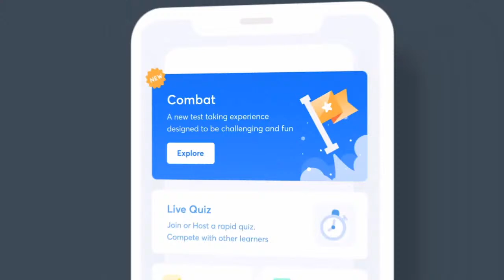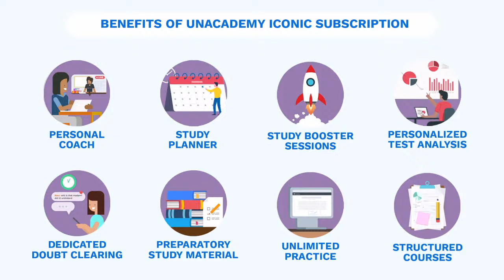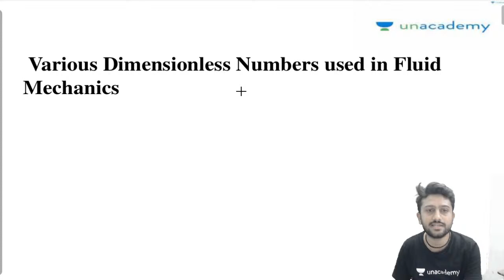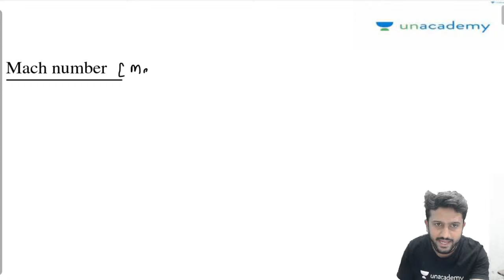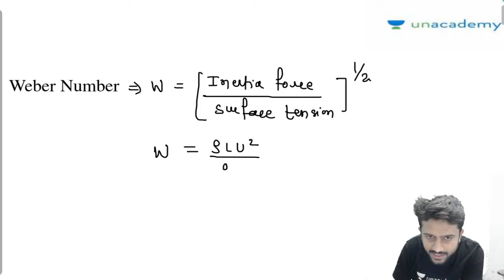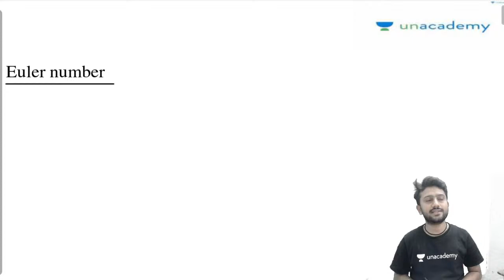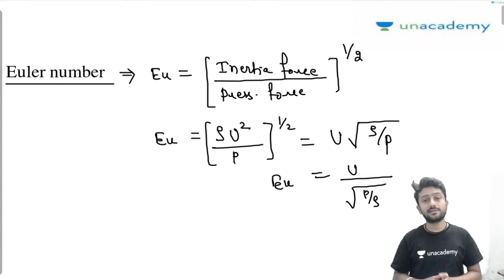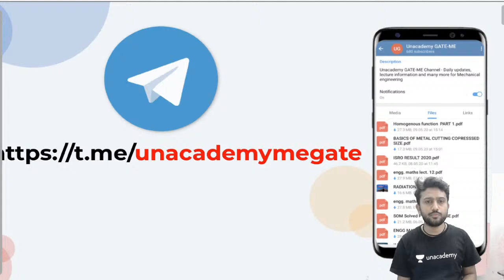Important Dimensionless Numbers in Fluid Mechanics | Concept Booster | BySandeep Sir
In this Session, Sandeep Sir will discuss the Important Dimensionless Numbers in Fluid Mechanics from Concept Booster for the GATE Mechanical 2022 Exam.

1. One Subscription, Unlimited Access
2. Learn from your favorite teacher
3. Real time interaction with teacher
4. You can ask doubts in live class
5. Limited students
6. Download the videos & watch offline

➤ Get the GATE & ESE Iconic Advantage:
1. Personal Coach
2. Study Planner & Bi-weekly Reviews
3. Dedicated Doubt Clearing Space
4. Personalized Test Analysis
5. Study Booster Sessions
6. Preparatory Study Material
7. All the Unacademy Subscription Benefits